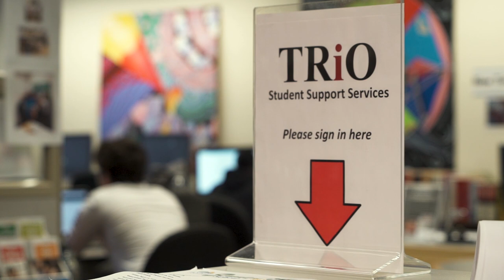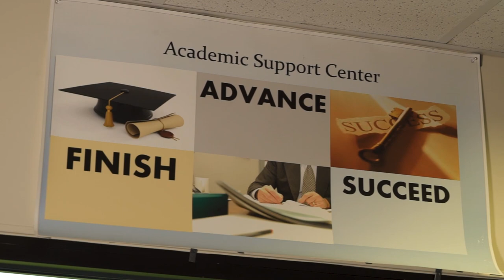Hocking College TRiO Program Spotlight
The mission of the Trio Student Support Services program at Hocking College is to provide student-centered support, thus increasing persistence, retention, and graduation rates to individuals who are first-generation and/or low-income and who might not otherwise have the opportunity or personal support to complete post-secondary education.